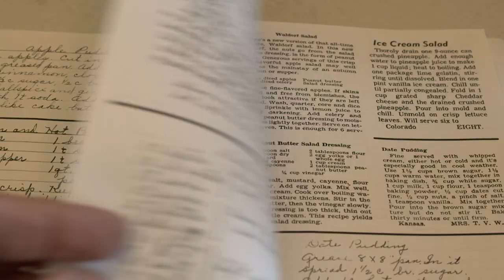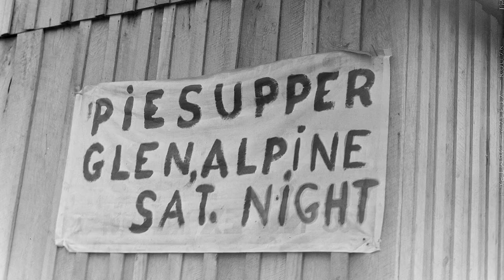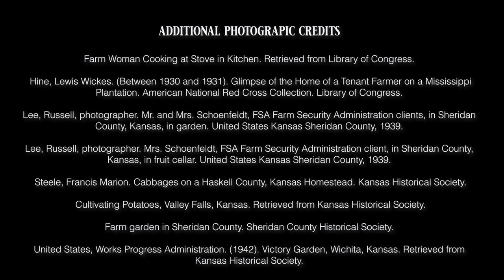What's for Dinner? • Cottonwood Connections Season 2 Ep 9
This episode of Cottonwood Connections is an exploration of food preparation and preservation in the settlement era, featuring guest Emily Campbell, owner and chef at The Elephant Bistro and Bar in Hoxie, Kansas, preparing a meal of historic recipes in the Cottonwood Ranch kitchen.